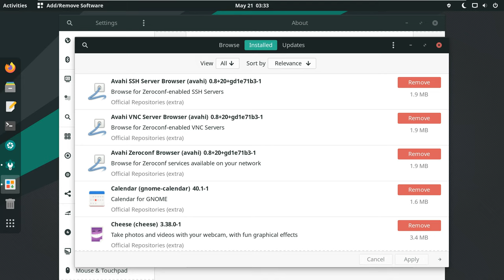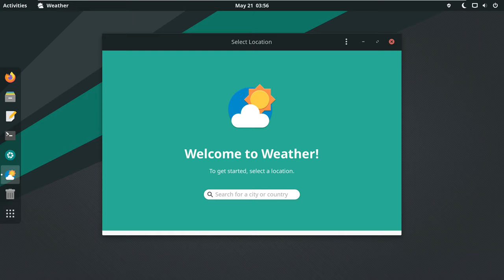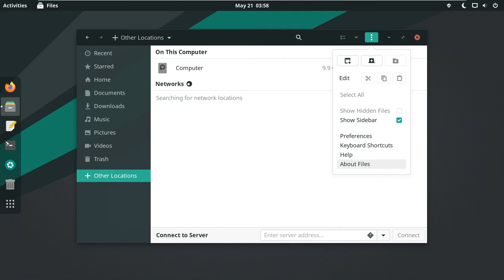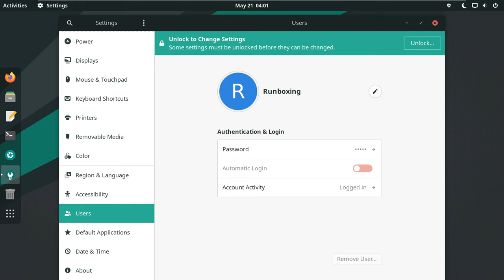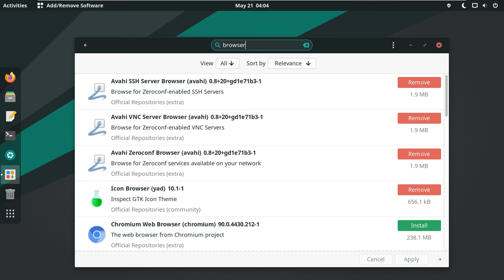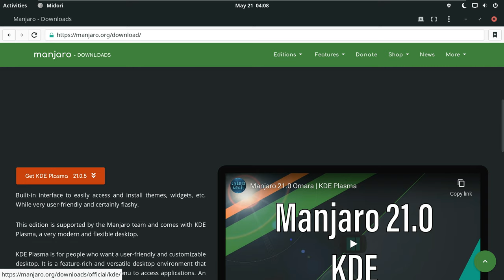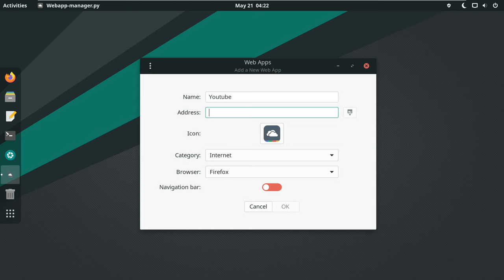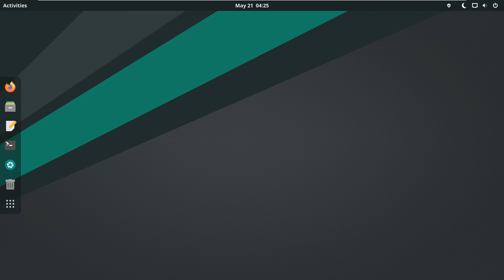review manjaro linux america - manjaro linux 21.0.5 - gnome - linux review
In This Video We Are Discussing About Manjaro 21.0.5, new stable version without traces of GNOME 40. Plasma 5.21.5 has arrived.

More ::

Two weeks after former, Manjaro has just announced a new stable version of its operating system. We are talking about a project that uses the development model known as Rolling Release, so talking about versions is not as clear as in other distributions such as Ubuntu or Fedora. When, like now, they announce a new stable version, what arrives are new packages, many, but Manjaro 21.0.5, the sixth version of Ornara, will still not use GNOME 40.

Right now, the launch is official, but it hasn't reached all teams yet. Personally, I still do not see any updates neither in Pamac (Add / Remove software) nor with the command sudo pacman -Syu, and Manjaro 21.0.5 does not appear in the project download page, but the blog post is already available. What is already confirmed are the most notable changes, and you have them below.

Highlights of Manjaro 21.0.5
They have updated most of their kernels, the most current stable being Linux 5.12.2.
NVIDIA has been updated to 460.80.
They have added the Plasma mobile apps, but as an option.
Most of the applications (GNOME Apps) have been updated to GNOME 40.1. The Shell remains at 3.38.
Maui apps are up to 1.2.2.
Systemd 247.7.
Firefox 88.0.1 and Thunderbird 78.10.1.
LibreOffice 7.1.3.
Frameworks 5.82 and Plasma 5.21.5 in the KDE edition, among other KDE-git packages.
Other updates like the newest ones to python and hasell.
Manjaro is officially available in XFCE (the main one), KDE and GNOME versions. A new stable version means two things: as we have mentioned, existing users will receive the packages in the next few hours. On the other hand, they will soon announce the launch of the new ISO, and those are the ones that will bear the name of Manjaro 21.0.5. At the moment, we just have to have a little more patience, although I fear that the GNOME editions are running out. Everything is for stability.

Not Important ::

review manjaro linux indonesia - manjaro i3 edition | manjaro nibia | manjaro linux review 2020 | indonesia | linux untuk programmer.

manjaro x review indonesia | manjaro indonesia | manjaro kde 2020 | linux untuk programmer | pemula.
- [komunitas manjaro linux indonesia]().

manjaro i3 edition | manjaro nibia | manjaro linux review 2020 | indonesia | linux untuk programmer..
manjaro x review indonesia | manjaro indonesia | manjaro kde | linux untuk programmer | pemula..

Short note of Manjaro 21.0 ::

Philip Müller has announced the release of Manjaro Linux 21.0, a significant update of the project's desktop-oriented, rolling-release distribution featuring the GNOME, KDE and Xfce desktops. This release updates the desktops to GNOME 3.38, KDE 2.21 and Xfce 4.16: "With our Xfce edition, we now have Xfce 4.16. The window manager received lots of updates and improvements again in the area of compositing and GLX. Support for fractional scaling was added to the display dialog, along with highlighting the preferred mode of a display with an asterisk and adding aspect ratios next to resolutions. The settings manager has improved search and filter capabilities. Thunar file manager received a boatload of fixes and quite a few notable features, including pause for copy/move operations, support for queued file transfer, remembering view settings per directory and support for transparency in GTK themes. Linux kernel 5.10 LTS is used for this release.

Todays Video - Manjaro 21.0.5, new stable version without traces of GNOME 40. Plasma 5.21.5 has arrived!